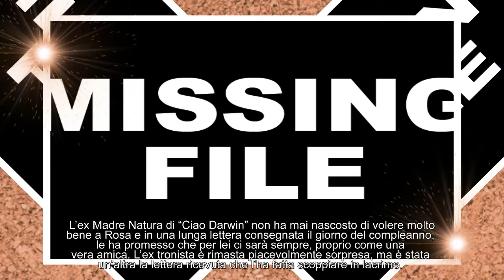Rosa Perrotta in lacrime: è addio all’Isola dei Famosi 2018?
La tronista appare decisamente provata da questa esperienza in Honduras